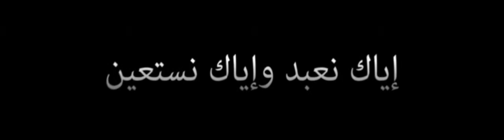Fatiha Suresi hakkında bilgiler